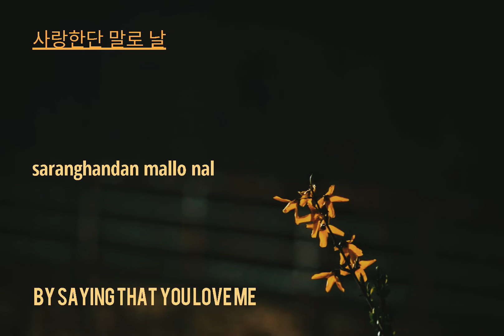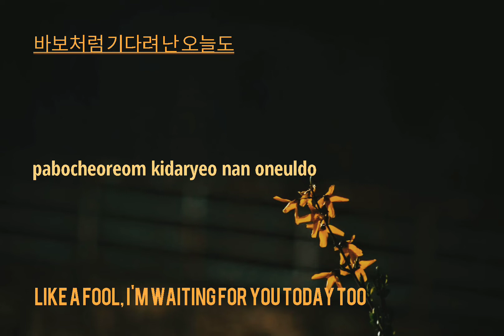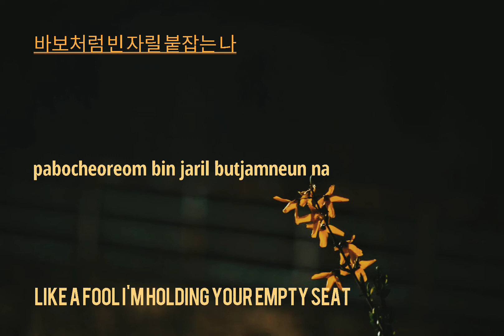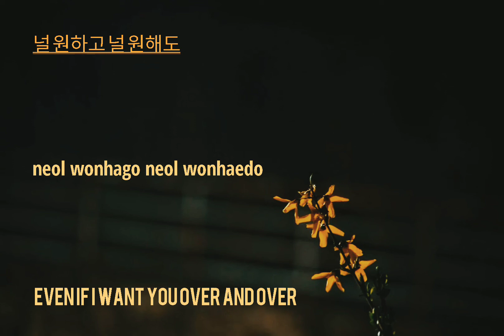HYNN - THE LONELY BLOOM STANDS ALONE LYRICS (HAN/ROM/ENG)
Photo from Ben

Lyrics and Translation from musixmatch.